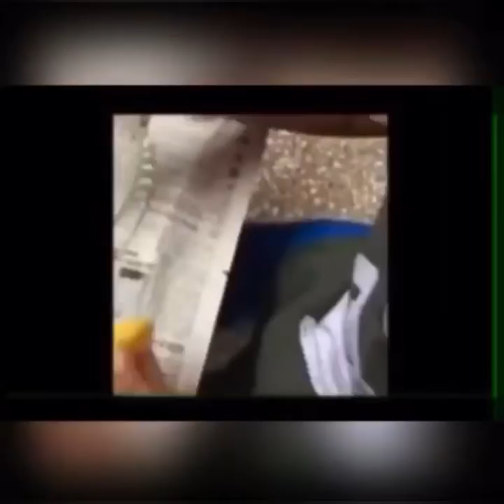TOP 10 GANESHA IDOLS